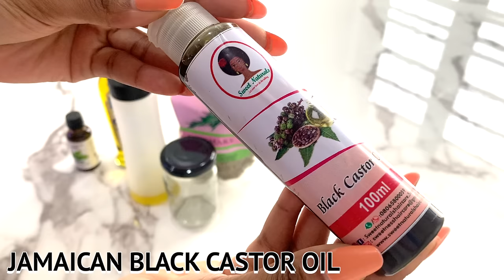The Most Potent Hair Growth Oil😱 Do Not Wash It Out for Extreme Hair Growth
Hi Guys,
         This is the Rosemary, Fenugreek & Black seed hair growth oil mix. This hair growth oil mix is so powerful because every single ingredient is literally a hair growth agent & once it’s all mixed together it stimulates your hair follicles to produce hair growth. In addition to that it contains various natural Ayurvedic ingredients as well as the super potent fresh rosemary leaves😍!

INGREDIENTS:
- 30ml Black seeds (blend If possible)
- 30ml Fenugreek seeds
- 30ml Rosemary Leaves
- 50ml Jamaican Black Castor oil
- 50ml Extra Virgin Olive Oil
- 12 drops of Peppermint Essential oil

Love Jenn & Jess xx